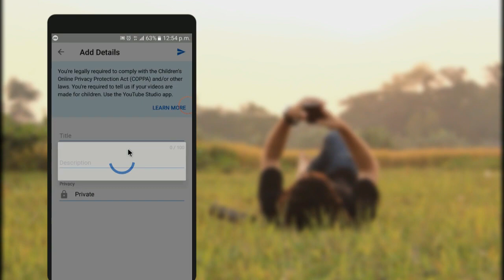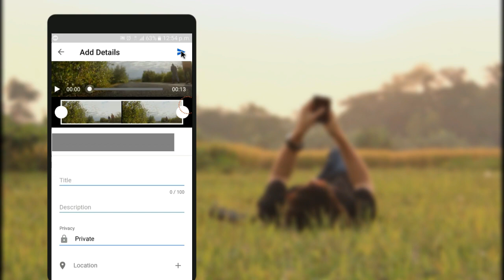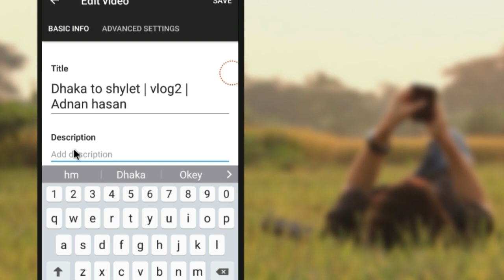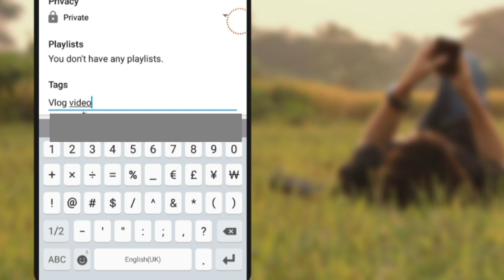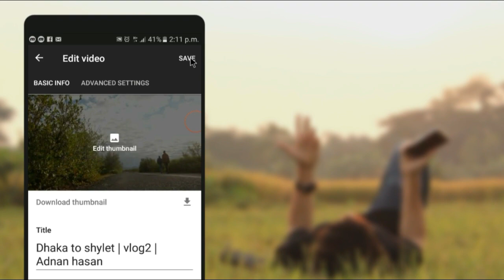How to upload video on youtube with mobile | Tech Bongo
Many of us do not know how to upload videos to YouTube properly, this video will be very useful for them. In this video we showed how to upload video to YouTube with mobile, showed how to give the correct titel, description and tag in the video

_Thanks!